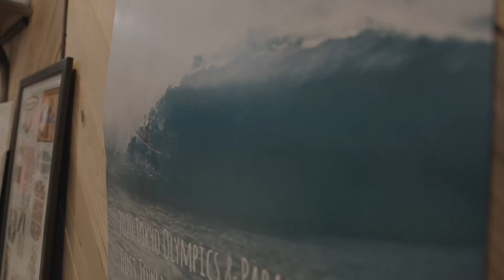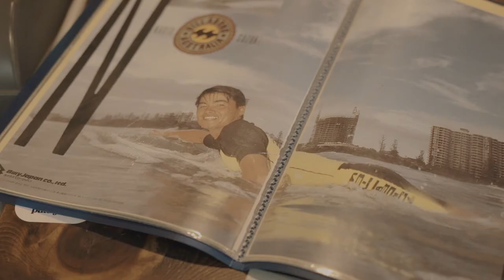BILLABONG CORE / Naoto Suzuki / Part 1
BILLABONG CORE Vol.2
Naoto Suzuki / Part 1
サーフカルチャーを育み続けている、海辺のボードメーカーやサーフショップをフューチャーするプロジェクト”ビラボンコア”に鈴木直人プロ出演パート1。
カラーズマガジン/インタビュー/パート1記事掲載